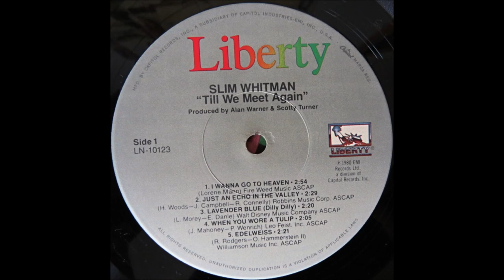Slim Whitman - Just An Echo In The Valley [c.1979].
[Written by  Harry M. Woods - Jimmy Campbell - Reg. Connelly]
1st. Recorded 1932 by Bing Crosby
   1st. Release 1932 by Bobby Brown
     and his Accordion Band

 Issued  on  LP " Till We Meet Again" [1980]

 Slim Whitman [vcl solo], Harold Bradley [el gt], Ray Edenton [rh gt],
Sonny Garrish [steel gt], Bob Moore [bass], Buddy Harman [drums],
David Bird [keyboards] + strings.
Orchestral Arranger : Earl Spielman
Producer: Alan Warner and Scott Turner.

1957  Joined the Grand Ole Opry
1968  Country Music Hall of Fame MUSEUM
                'Walkway of Stars"
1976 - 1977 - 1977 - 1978